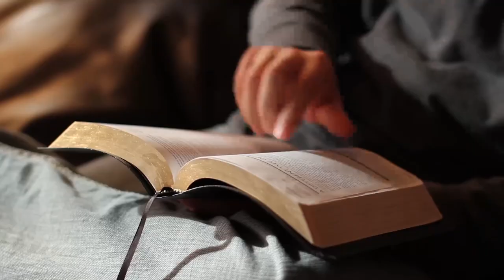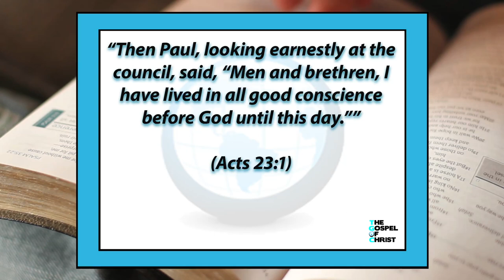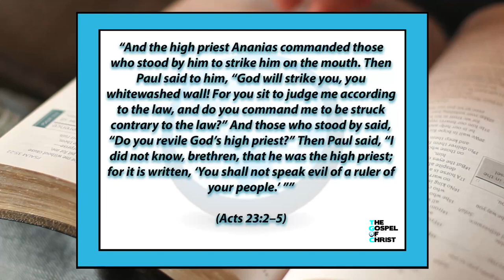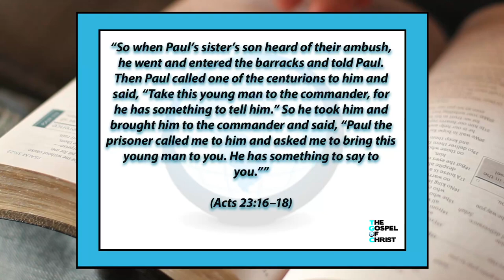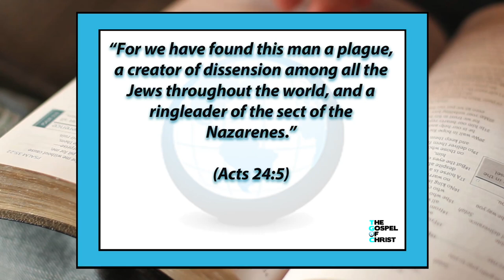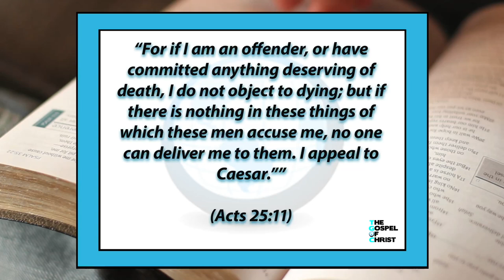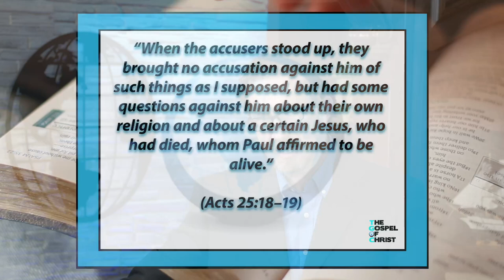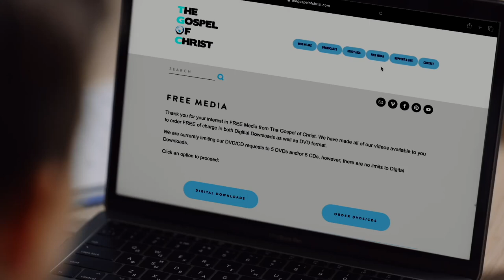Acts: The Gospel to the World (4)- New Testament Books - The Gospel of Christ - NTB (#807)